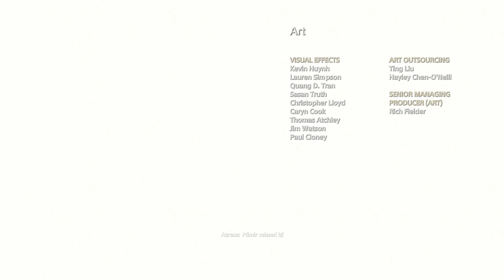Let's End It..... (CINEMATIC HD) [GOW PART-27]